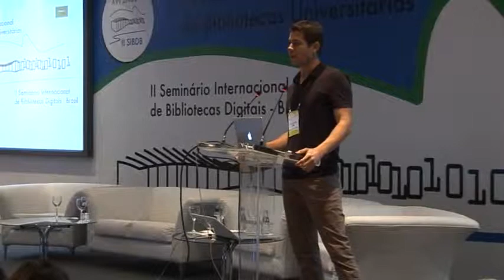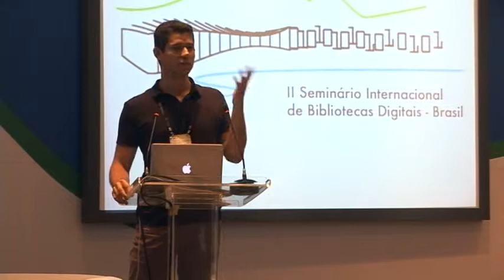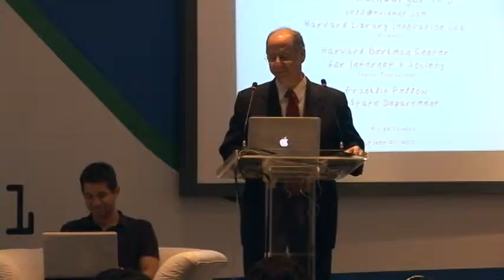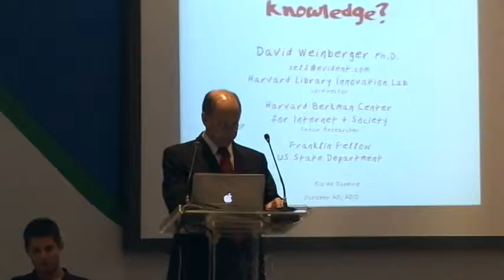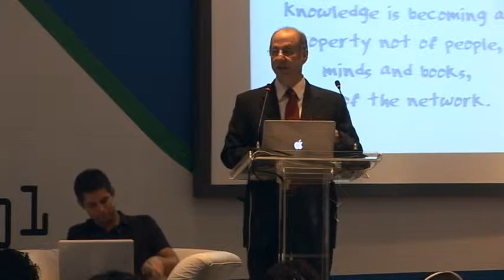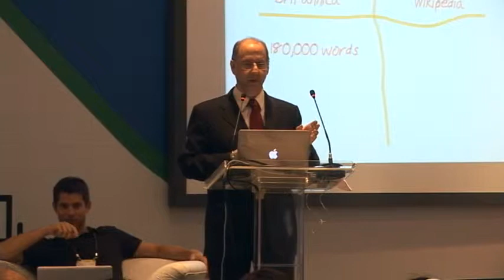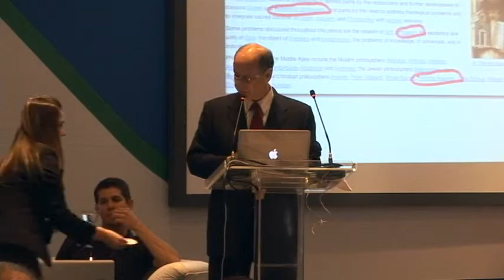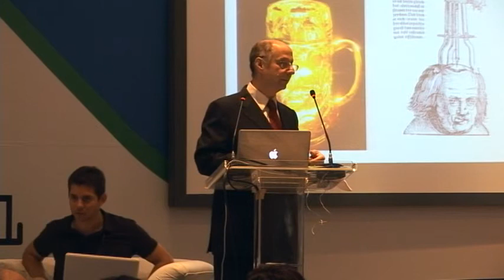David Weinberger SNBU 2010 pt1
XVI SNBU
Seminário Nacional de Bibliotecas Universitárias

Rede Mundial de computadores e o seu impacto na produção do conhecimento